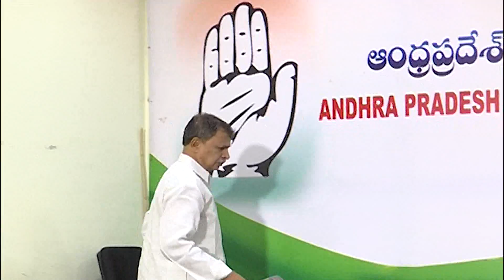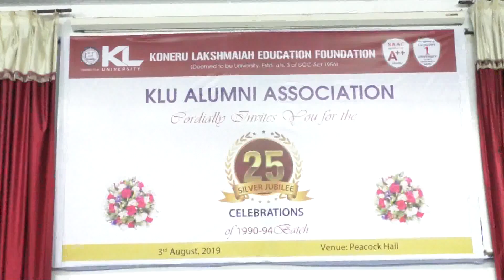Evening News final 03 08 2019 001